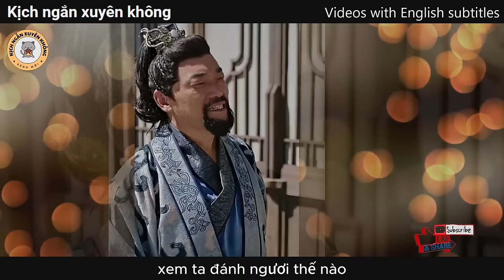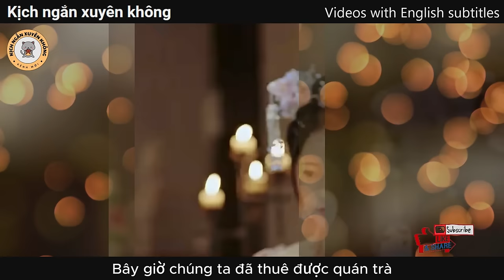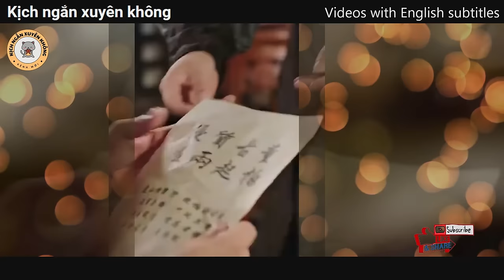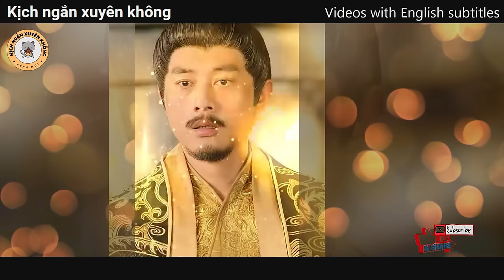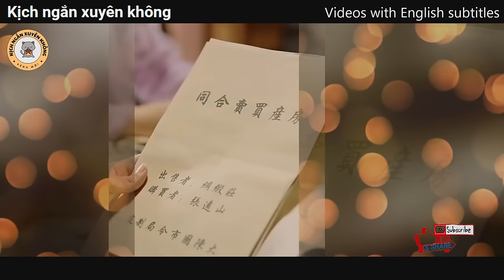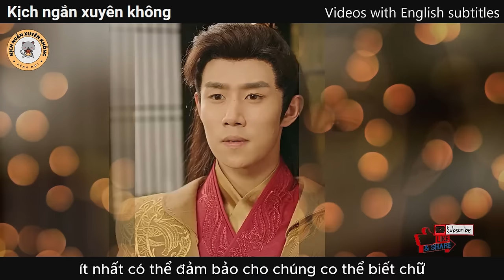Cò đất VinHome xuyên không cưới công chúa, mở ngân hàng Hai Chân Bank | Kịch ngắn xuyên không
Thanh niên hiện đại trong một lần tư vấn cho khách mua bất động sản, trượt chân ngã xuống hồ bơi xuyên không vào bồn tắm của công chúa thời Đại Trần quốc lúc này đang lẻn ra ngoài chơi. Anh đã yêu thích công chúa ngay cái nhìn đầu tiên. Bằng tài năng và kiến thức hiện đại của mình, anh kết hợp với một bà chủ tiệm ăn phát triển chuỗi cửa hàng thịt nướng BBQ, kinh doanh bán đấu giá đồ cổ, kinh doanh nước hoa rồi mở ngân hàng. Sau 2 năm, anh vượt lên trở thành người giàu nhất Đại Trần quốc, từ đó được hoàng đế cho phép cưới công chúa.
Mời quý vị và các bạn theo dõi.
Chào mừng đến với Kịch ngắn xuyên không
Đây là nơi dành cho những người đam mê và thích thưởng thức những câu chuyện hấp dẫn về xuyên không. Trên kênh của chúng tôi, bạn sẽ được trải nghiệm những tình tiết đầy kịch tính, những mảnh ghép thời không và những cuộc phiêu lưu thú vị nhất.
🌟 Nội Dung Nổi Bật:
🌈 Kịch ngắn xuyên không độc đáo.
🕰️ Phiêu lưu qua các thời đại và không gian.
💑 Tình cảm đầy lãng mạn và hài hước.
🤔 Những câu chuyện đầy bất ngờ và khám phá.
👁‍🗨 Tại Sao Nên Theo Dõi Chúng Tôi?
Chúng tôi sẽ chọn tập trung vào chất lượng diễn viên và diễn xuất để tạo nên những trải nghiệm đắm chìm và sống động. Nếu bạn yêu thích chủ đề này, chúng tôi là điểm đến lý tưởng cho bạn!
🔔 Đừng Quên Đăng Ký và Bật Chuông Thông Báo!
Hãy đồng hành cùng chúng tôi trên hành trình khám phá thế giới xuyên không qua những tác phẩm kịch ngắn độc đáo và hấp dẫn. Đăng ký ngay để không bỏ lỡ bất kỳ cập nhật nào và chia sẻ niềm đam mê với cộng đồng! Chúng tôi rất mong được gặp bạn trên hành trình này. 🚀💫